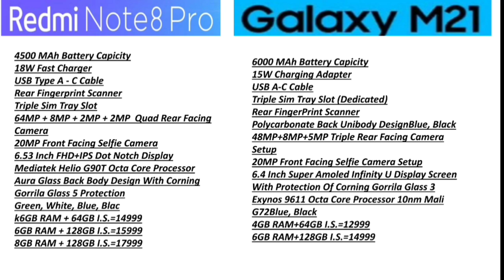Samsung Galaxy M21 vs Redmi Note 8 Pro | Detailed Comparison | Camera, Speed, Performance, Price....